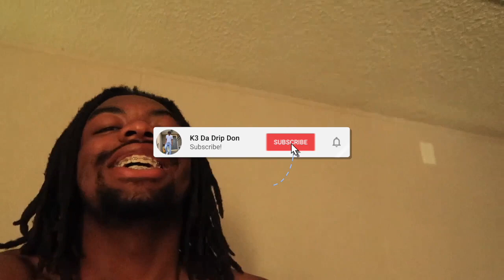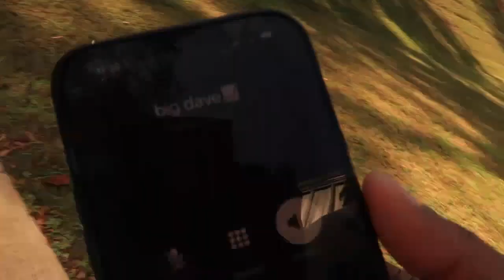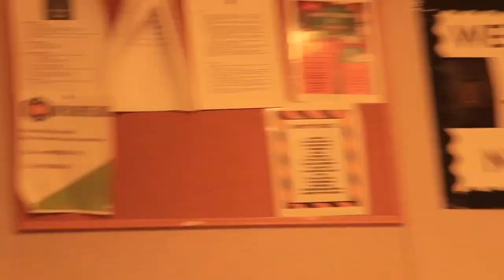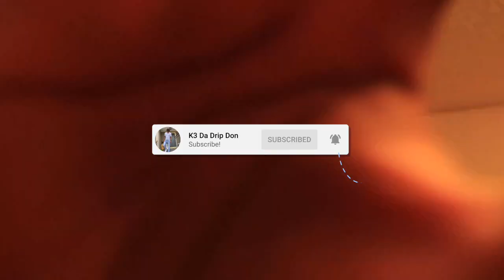DAY IN THE LIFE : COLLEGE FOOTBALL/STUDENT ATHLETE 🏈📚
What’s Good K3 Crew It’s Ya Boy, K3 Da Drip ... Don !!! And I’m Back With Another Video Today.